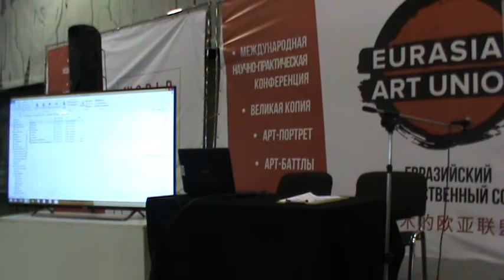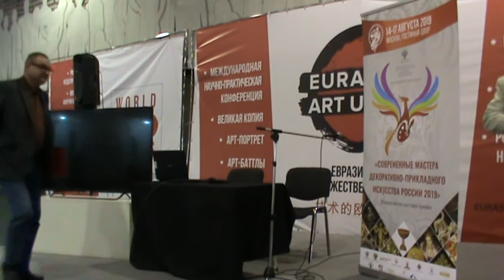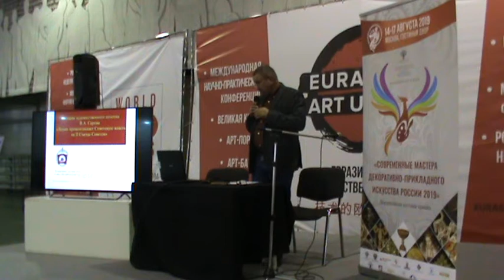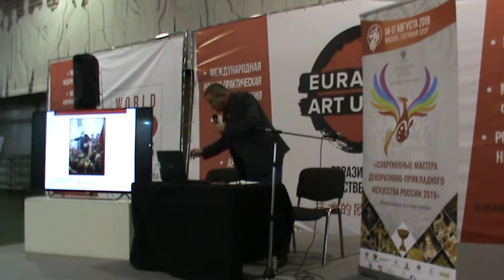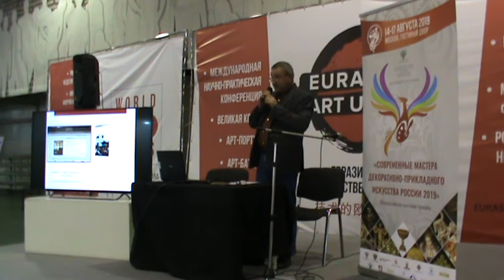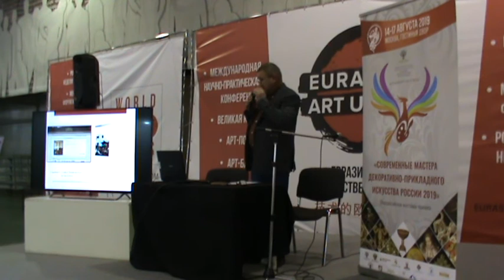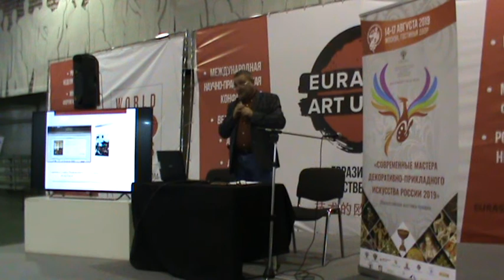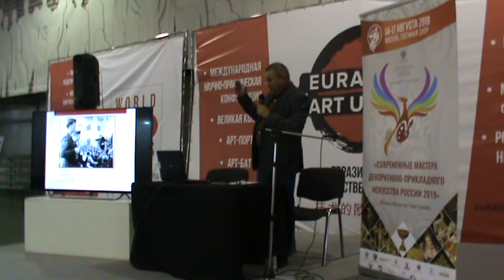Конференция, на Российской Неделе Искусств, 5 ноября 2019, M2U06468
Конференция, на Российской Неделе Искусств, 5 ноября 2019,